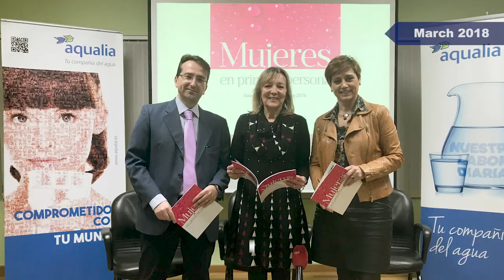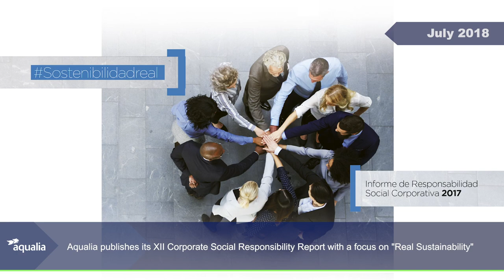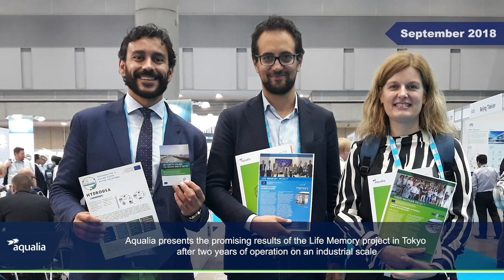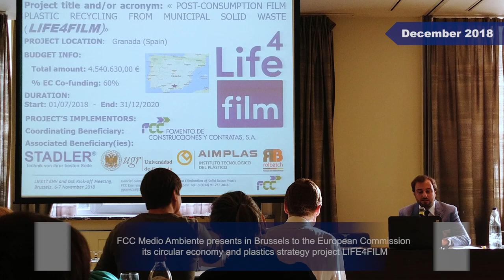Highlights 2018. FCC Group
FCC presents the video of outstanding events throughout 2018. A summary of FCC activities  and recognitions.